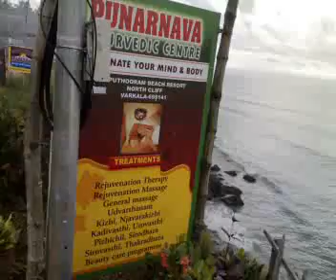Puthooram Beach Resort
Varkala Resort